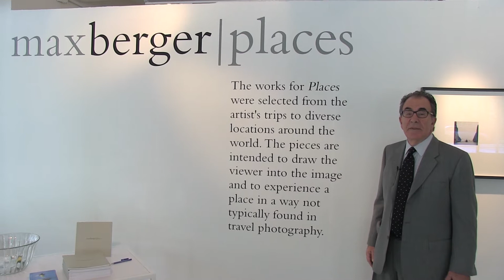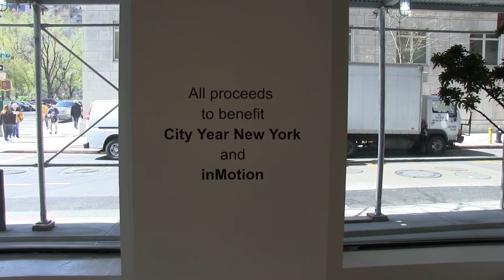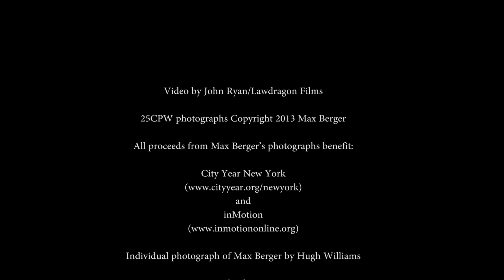Max Berger - "Places"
This Lawdragon documentary features prominent New York attorney Max Berger, who is also an accomplished photographer. Lawdragon editor John Ryan filmed and interviewed Berger at his photography show at 25CPW Gallery in New York. The founding partner of Bernstein Litowitz Berger & Grossmann, Berger made Lawdragon's annual 500 Leading Lawyers in America guide for his work representing plaintiffs against large companies accused of corporate fraud.